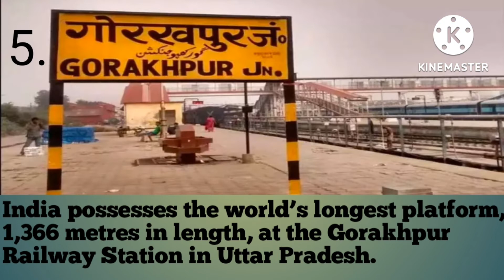Top 5 interesting facts about Indian railways | profit from RAILWAYS to Govt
Please see the vedio
And don't forget to do three things